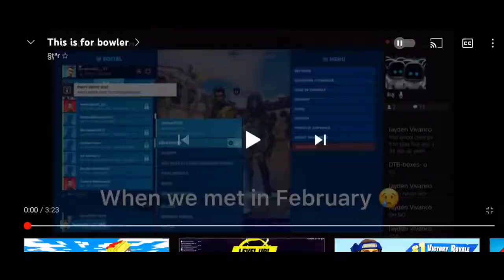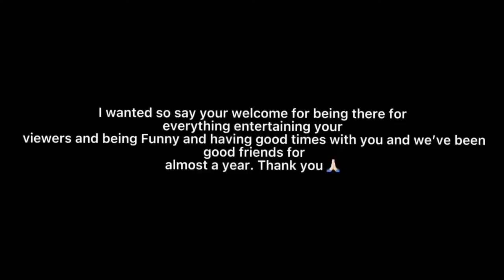ItsYaBoyInspire 1 Year on the Channel. (One of the Best Viewers I've Had)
check out inspires twitch, he deserves it.

I stream daily starting at 7-7:30pm MST and end either 9pm on days i have school the next day or 10pm when i dont. I also will stream every once and a while starting from 10-10:30am MST or 1-1:30pm MST. This is not 100% daily.

My epic games name is Bowler 93 if you want to add me and play with me on stream.

Make sure to also join the new clan server for more notifications and for content creators to spread there content.

If you would like to join me when I play Minecraft, all you have to do is add Bowler93 YT on the XBox App and let me know your user in the chat